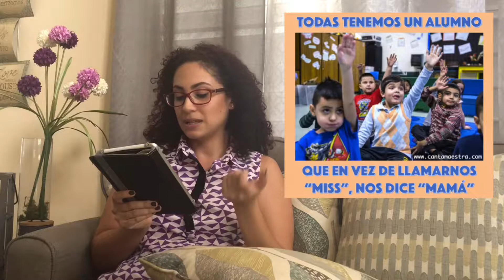“Reaccionando a memes sobre la vida del maestro” Lo que le pasa a los maestros 👨🏻‍🏫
¡Hola a todos! Espero estén bien. Hoy les comparto un video más relajado y donde hablo sobre cosas que le suceden a los maestros.
Si eres un colega, te invito a que comentes tus experiencias aquí abajo 👇🏼.

Comparte con otros este canal.

Recuerda que hay un rifa celebrando el Primer año en YouTube, les dejo el link por si quieren participar: